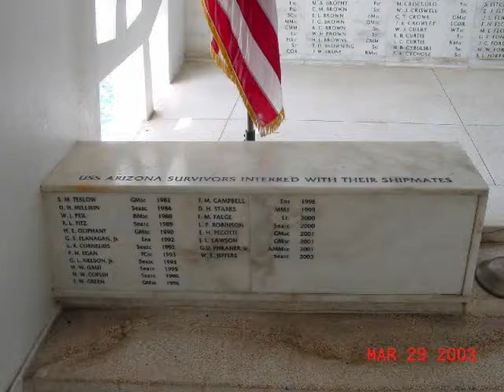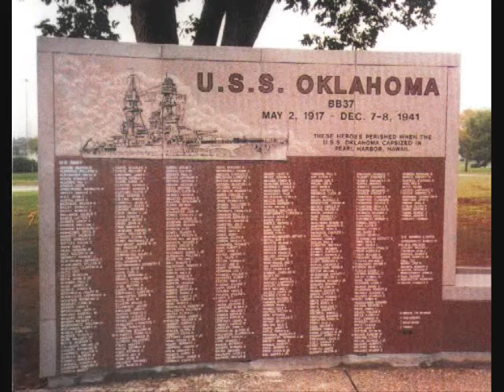Aloha 'Oe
Aloha Oe. Tribute to the survivors of "The day which will live in Infamy". These young boys are frail old men now. Look into the faces and know in a few years they will be gone forever. Photo's of the memorials at Pearl, Survivors and the death of the USS Arizona BB39.